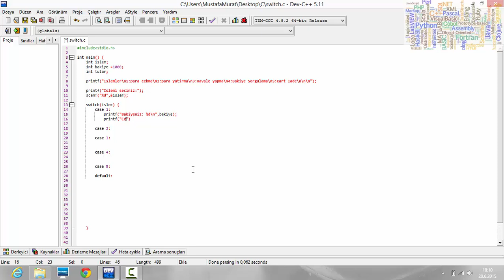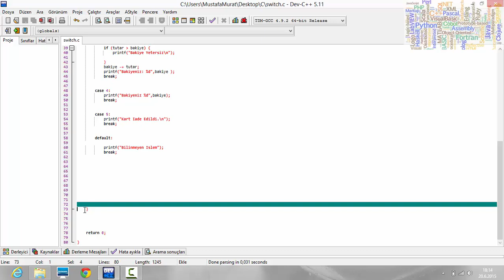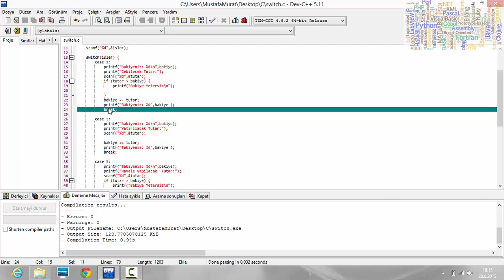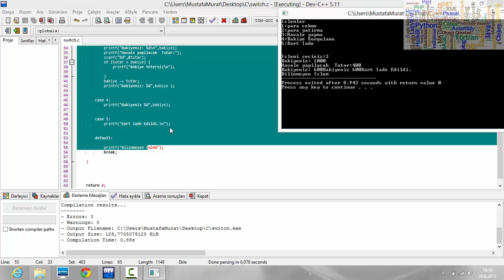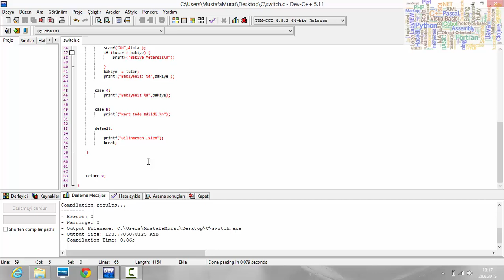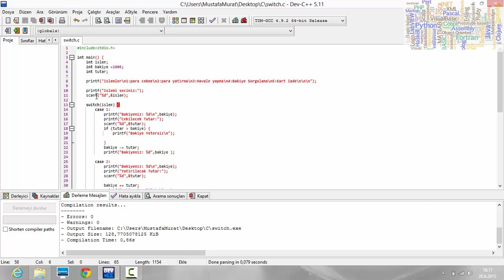C Programlama Dersleri 13 - Switch -Case Kullanımı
Bu Dersimizde C Programlamadaki switch-case kullanımını işledik.